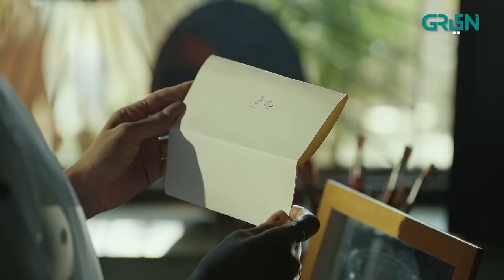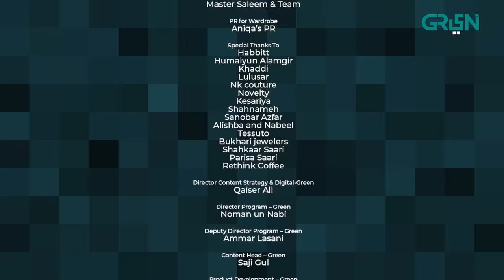Tumharey Husn Kay Naam | Episode 10 | Saba Qamar | Imran Abbas | 11th SEP 23 | Green TV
A timeless love-story woven in threads of melancholic romance, philosophy, nostalgia. Salma and Sikandar epitomize true love as a condition that defies all man-made social divisions and difference; the only condition that transcends human soul beyond the realm of space, time and gravity; the only divine truth to this mundane existence. Gear up for a classic romance story bound to stir an ocean of emotions within you!

Writer: Sarah Qayyum
Director: Saqib Khan
Presented by: EYECONIC MEDIA in association with MULTIVERSE ENTERTAINMENT

CAST:
Saba Qamar
Imran Abbas
Asad Siddiqui
Sidra Niazi
Salman Shahid
Nayyer Ejaz
Haris Wahid
Maha Hasan
Naima Khan
Rehana Akhtar
Munazza Arif
Shahnawaz Zaidi
Tipu Sultan
Shazia Gohar
Talat Shah

Digital Editors:
Gulsher Gopang
Zohaib Hasan Shaikh
Muhammad Shehroz

Digital Graphics:
Muhammad Zeeshan
Nabeel Green

Tumharey Husn Kay Naam Episode 10 | Saba Qamar | Imran Abbas | Green TV Entertainment